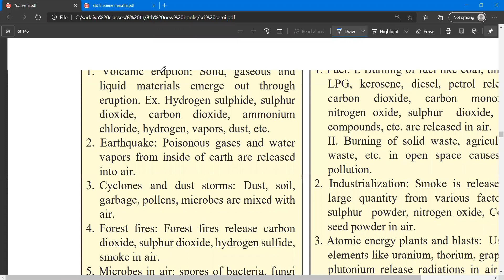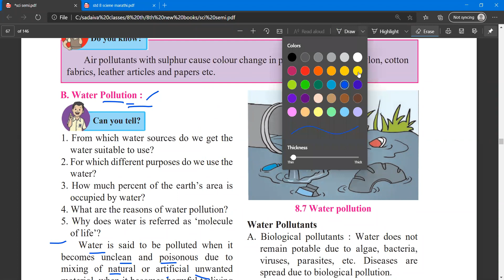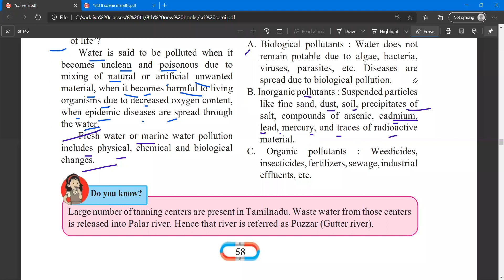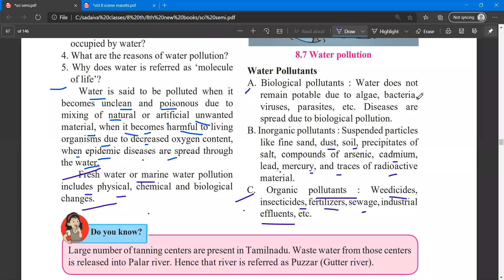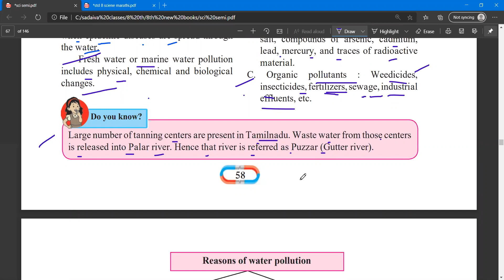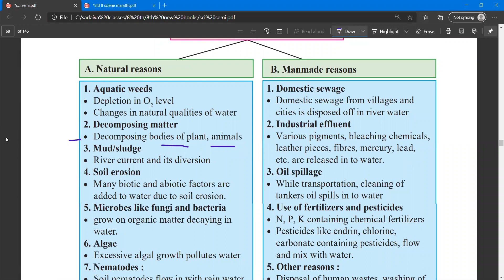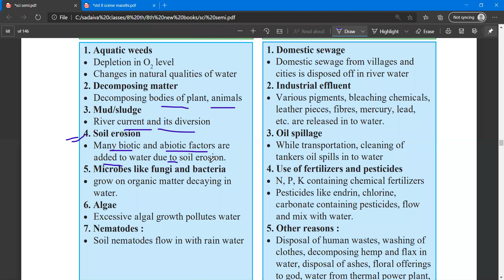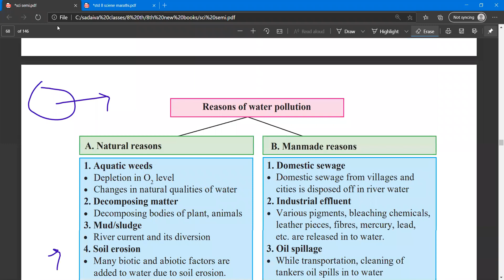Pollution / प्रदूषण std 8 science part 5 video-lecture